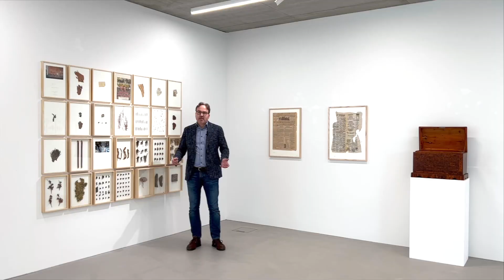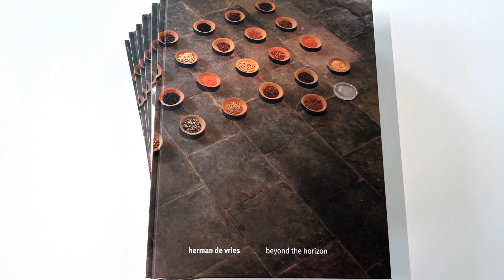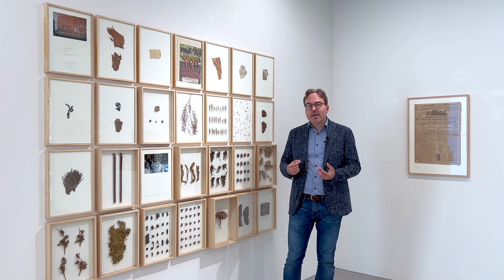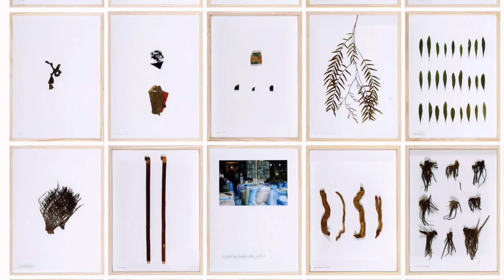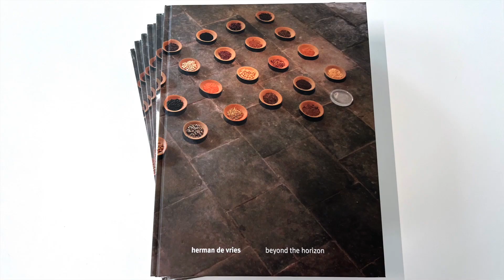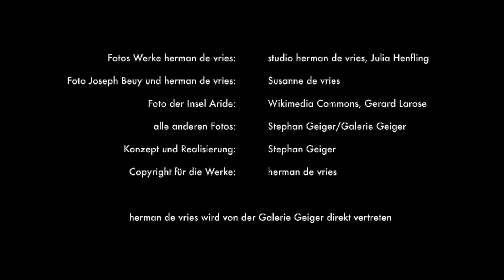GALERIE GEIGER - Der Kunsthistoriker Dr. Stephan Geiger über die Reisen im Werk von herman de vries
Als Mitglied der internationalen ZERO-Bewegung und Pionier der Naturkunst bzw. Ecological Art ist herman de vries (*1931) weltweit bekannt geworden. Seine stillen, poetischen Werke wurden in vielen bedeutenden Ausstellung gezeigt u.a. im Solomon R. Guggenheim Museum in New York, wo sein frühen weißen Werke in der großen ZERO-Ausstellung 2014 (zusammen mit Werken von Lucio Fontana, Yves Klein, Heinz Mack, Piero Manzoni und Günther Uecker) zu sehen waren. Und spätestens seit seinem vielbeachteten Auftritt auf der Biennale von Venedig 2015 sind seine markanten "erdausreibungen" und Pflanzen-Arbeiten vielen Kunstfreunden ein Begriff.

Reisen haben seit den späten 1960er Jahren immer eine bedeutende Rolle im Werk von herman de vries gespielt und haben vielfältig auf seine Arbeit zurück gewirkt. Anlässlich der Ausstellung "beyond the horizon", die von 7.5. bis 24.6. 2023 in der Galerie Geiger in Konstanz gezeigt wird, führt der Kunsthistoriker und herman de vries-Experte Dr. Stephan Geiger in Bedeutung dieser Reisen ein. Dabei werden seine spannenden Reisen nach Indien, Nepal, und Nordafrika ebenso thematisiert und wie der Umstand, dass herman de vries 1970 beinahe ganz aus der Kunstwelt ausgestiegen wäre und eine autark lebenden Hippie-Kommune auf einer Seychellen-Insel (mit)gegründet hätte.

Fotos Werke herman de vries: studio herman de vries, Julia Henfling
Foto Kasper König, Joseph Beuys, herman de vries: susanne de vries
Foto der Insel Aride: Wikimedia Commons, Gerard Larose, Seychellen
alle anderen Fotos: Galerie Geiger/Stephan Geiger
Konzept und Realisierung: Stephan Geiger
Copyright für die Werke: herman de vries

herman de vries wird von der Galerie Geiger direkt vertreten.